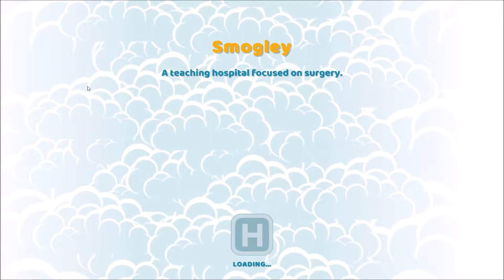2 Point Hospital - Episode 33 - A Fresh Start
Two Point Hospital is a business simulation game developed by Two Point Studios and published by Sega. It was released on 30 August 2018 for Linux, MacOS, Microsoft Windows.[5][6][7] Developed as a spiritual successor to Bullfrog Productions' 1997 game, Theme Hospital, Two Point Hospital has players design and operate a privately owned hospital with the goal of curing patients of fictitious comical ailments.[8][9][10] The game is designed and developed by some of the original creators of Theme Hospital[11] including Mark Webley[12] and Gary Carr.[13]

Two Point Hospital was released to positive reception from critics, with acclaim being given to its style, humor and being true to Theme Hospital's asthetics, with criticism of the game's difficulty, and lack of direction given to the player.